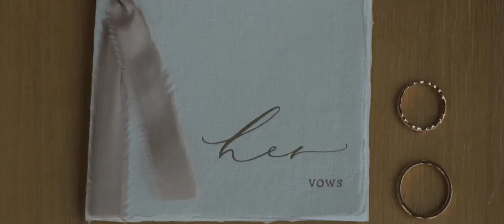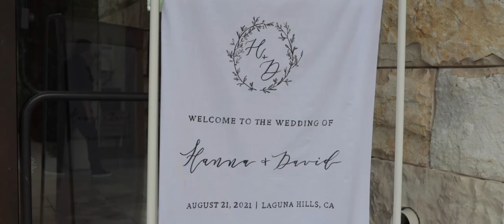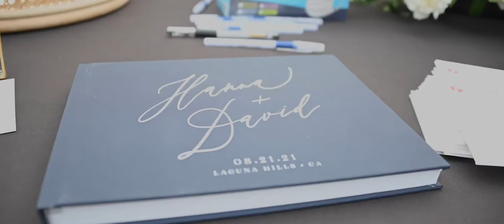"I will always love you" Hanna & David | Crossline Church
Laguna Hills, CA

The sweetest couple, Hanna and David!